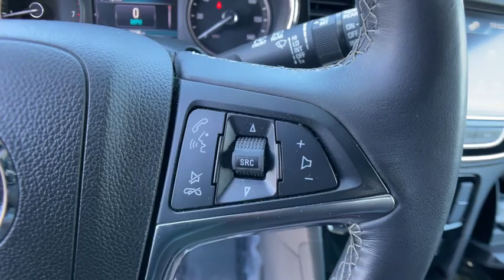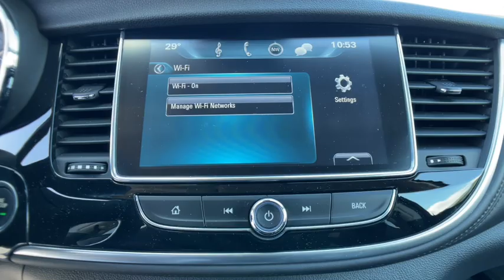2019 Buick Encore Novi, Northville, Livonia, Commerce, Farmington Hills, MI U30289T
Coppertino Metallic Used 2019 Buick Encore Preferred available in Farmington Hills, Michigan at Sellers Buick GMC. Servicing the Novi, Northville, Livonia, Commerce, MI area.

Clean CARFAX. Priced below KBB Fair Purchase Price!br2019 Buick Encore Preferred Coppertino Metallic FWD ECOTEC 1.4L I4 SMPI DOHC Turbocharged VVT 6-Speed Automatic Electronic with OverdrivebrBuick Certified Pre-Owned Details:brbr * Limited Warranty: 12 Month/12,000 Mile (whichever comes first) from certified purchase datebr * 24 months/24,000 miles (whichever comes first) CPO Scheduled Maintenance Plan and 3 days/150 miles (whichever comes first) Vehicle Exchange Program. 1 month of OnStar Safety & Security Plan, Navigation Services, Remote Access Plan, and 1 month or 3GB of 4G LTE data (whichever comes first).br * Warranty Deductible: $0br * Transferable Warrantybr * Roadside Assistancebr * Vehicle Historybr * 172 Point Inspectionbr * Powertrain Limited Warranty: 72 Month/100,000 Mile (whichever comes first) from original in-service datebrbrbrAt Sellers Buick-GMC Reputation is Everything and are proud to offer Transparent Pricing and a 7 Day Love It or Leave It Guarantee to prove it. 25/30 City/Highway MPGbr Awards:br * JD Power Dependability Study